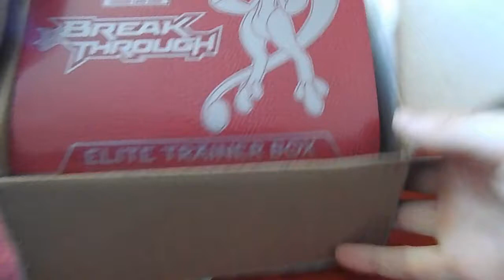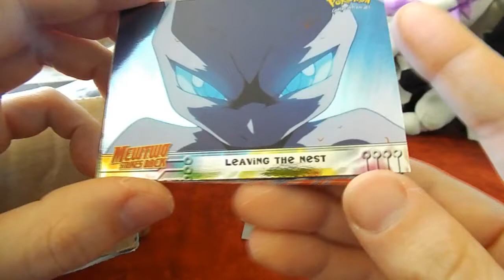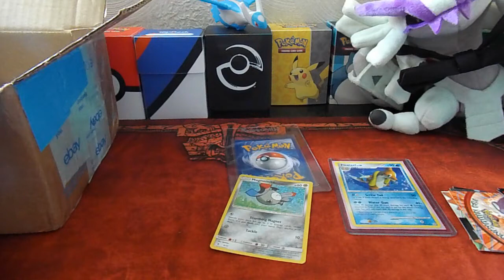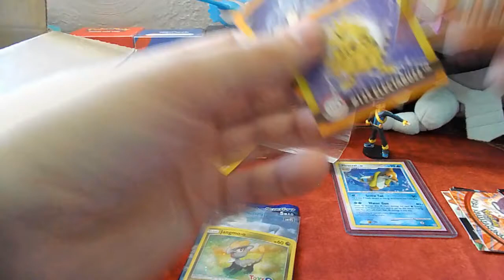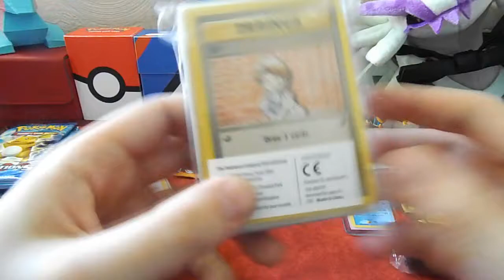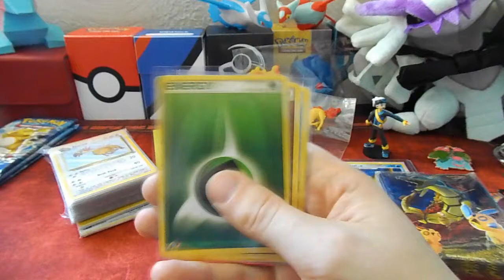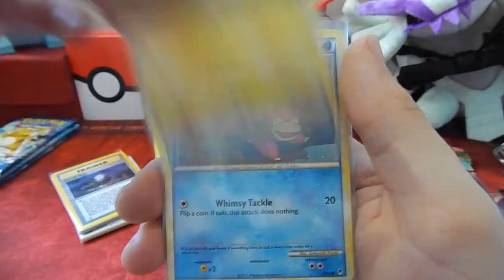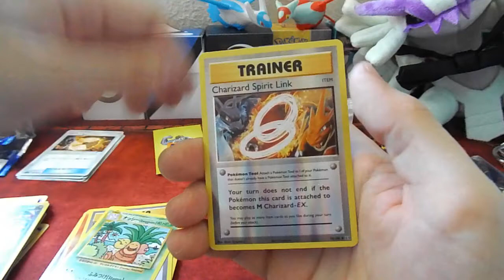Poké Penpals - The Professor's Parcel!